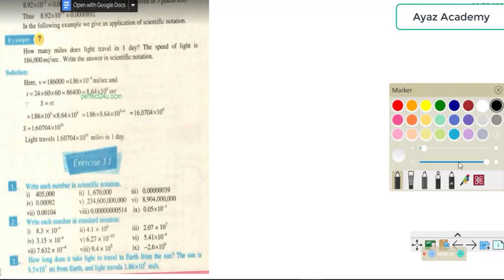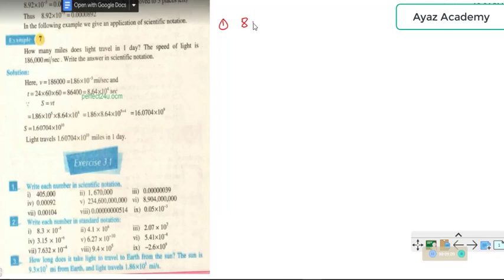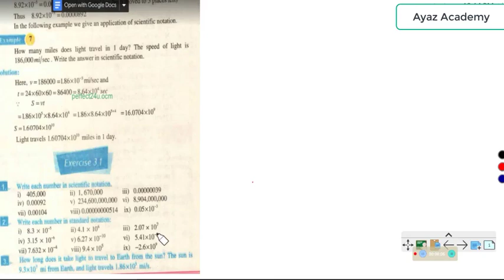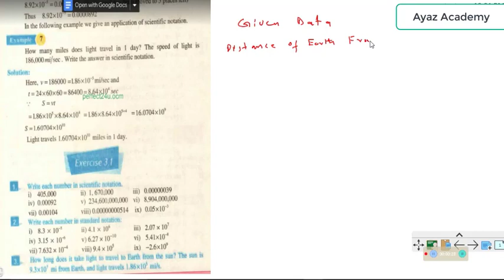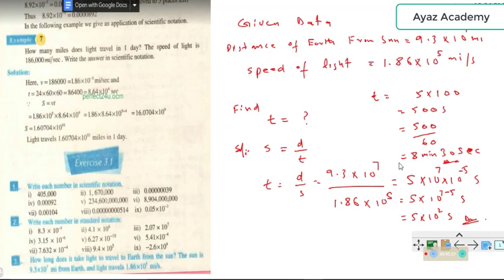Exercise 3.1 Class 9 Maths Kpk Text Book | All Questions Solved